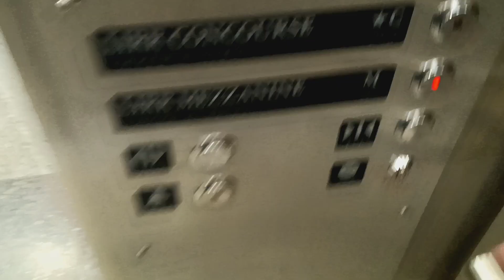Schindler traction elevators at Grand Central Terminal (Manhattan, NY)